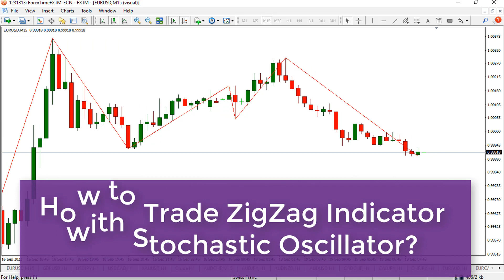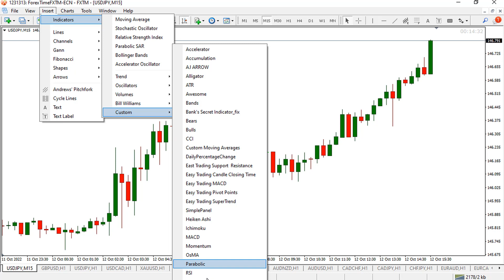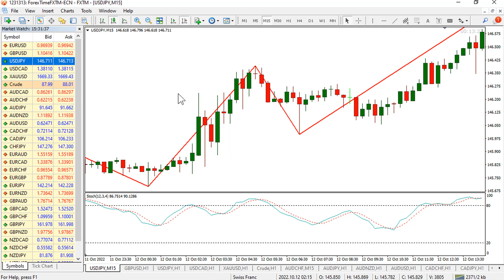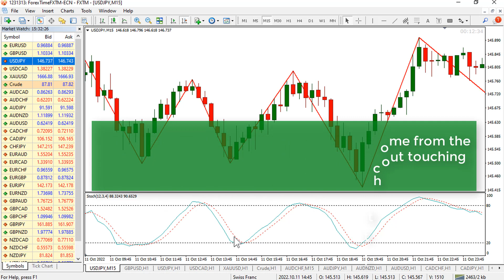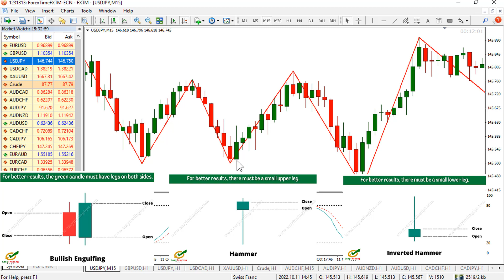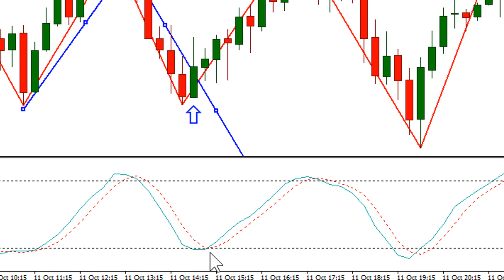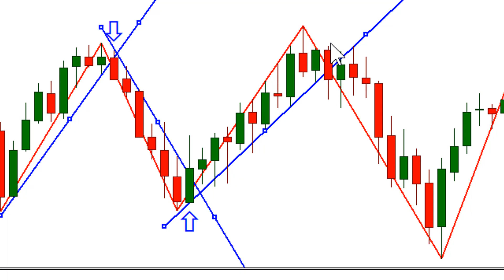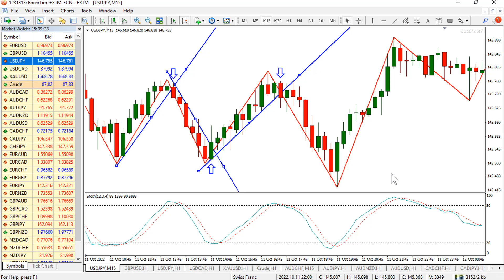ZigZag Trading Strategy in Hindi | How to Trade ZigZag Indicator with Stochastic Oscillator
In this "ZigZag Trading Strategy in Hindi" video, we will learn  How to Trade ZigZag Indicator with Stochastic Oscillator. Zig Zag indicator is a trend-tracking technical indicator used to find out when the trend of a security reverses.

The Zigzag indicator is a basic trading tool used by analysts to find out when a security's trend is reversing. By determining the support and resistance areas, it helps to determine the important bottom and top. This is a great tool for any trader who follows indicators that use swinging highs and swinging lows.

Timestamps:
0:00 Introduction
1:32 Indicators
2:57 ZigZag indicator buy signal
6:32 ZigZag sell signal
9:09 Conclusion

How to Trade ZigZag Indicator?
There are several ways to use the zigzag trading strategy. The method we like is to use indicators to find buying and selling points when the asset is in an overbought or oversold area. In order to find overbought and oversold areas, we will use a stochastic oscillator with settings 12,4,3.

When the stochastic oscillator is oversold, we will take a buy signal, and when the stochastic oscillator is overbought, we will take a sell signal. Before buying and selling, we will also check the zigzag and draw a trend line, which is clearly mentioned in this video.